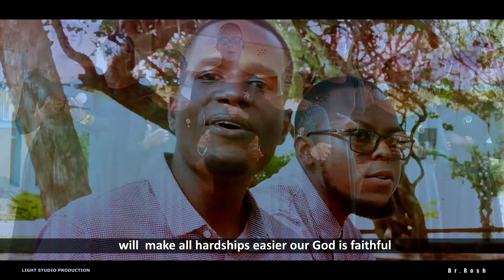IKIZU HIGH SCHOOL ADVENTIST CHOIR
MWANZA - TANZANIA